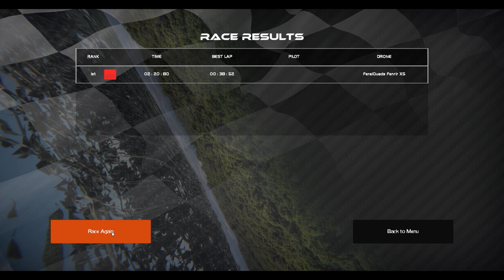abandoned st stephen mine